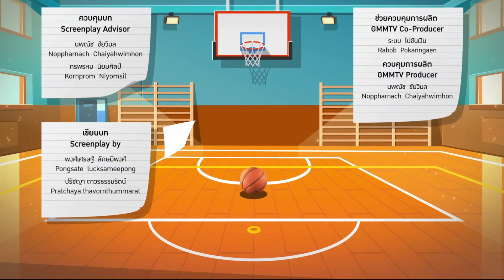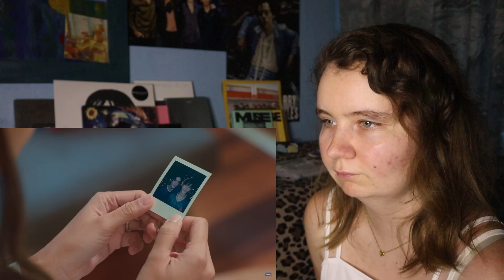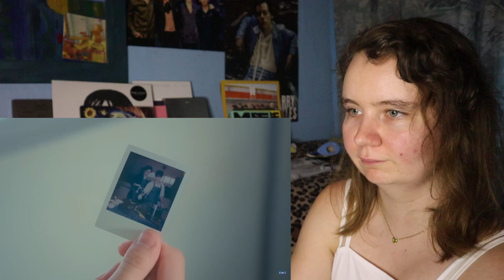My Love Mix-Up! เขียนรักด้วยยางลบ | EP.10 | REACTION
Hey y'all!
Another really cute and sweet episode.
Traveling together and meeting the parents :)

Original video
Episode 10